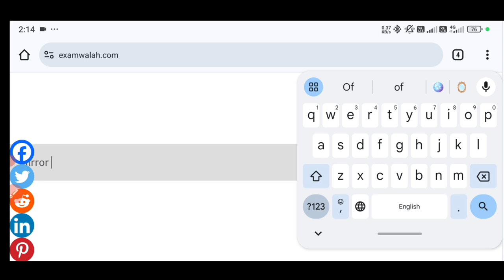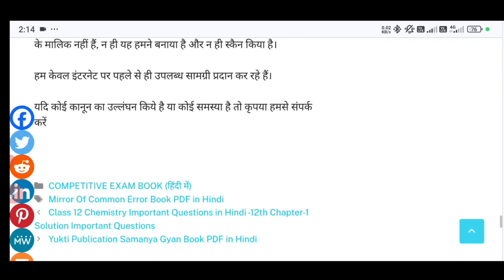Mirror of Common Error Book PDF Download Free